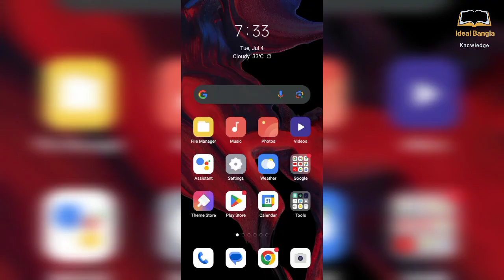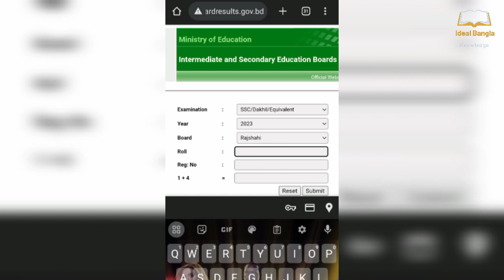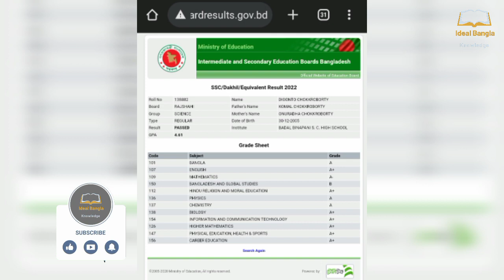এসএসসি রেজাল্ট কিভাবে দেখব মার্কসিট সহ এসএসসি রেজাল্ট how to see SSC result online in Mobile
Hello, friends, welcome to 'Ideal Bangla Knowledge' YouTube Channel.

➲ Video Title: এসএসসি রেজাল্ট কিভাবে দেখব মার্কসিট সহ এসএসসি রেজাল্ট how to see SSC result online in Mobile